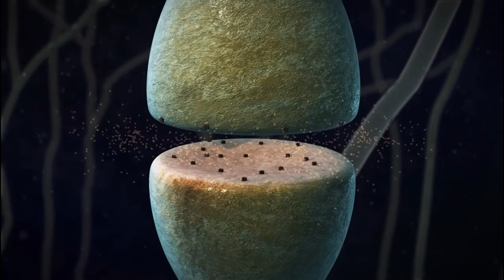This Is Neuroscience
Some of the portrayed: Jean-Martin Charcot; Joseph Babinski; Harvey Cushing...